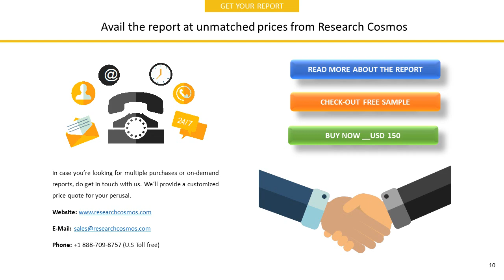DIGGER RESOURCES INC.Company Profile and Tech Intelligence Report, 2018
The report DIGGER RESOURCES INC.Company Profile is a detailed document covered company’s Overview, History, SWOT Analysis, Products/Services, Facts, Financials, Key Executives, Competitors, Tech Intelligence, IT Outsourcing, IT Management, Recent Developments and Strategy Evaluation.